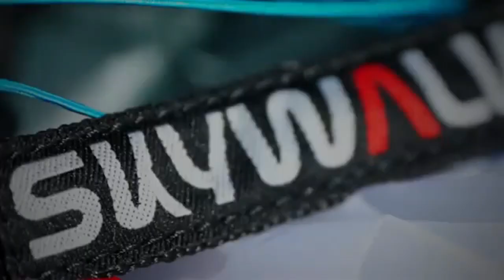WINTER FLYING 2021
Clean Bandit ft. Ellie Goulding - MAMA (Kertscher Remix)
EpiTrax-X Music presents Two Steps From Hell - For The Win [Extended I]